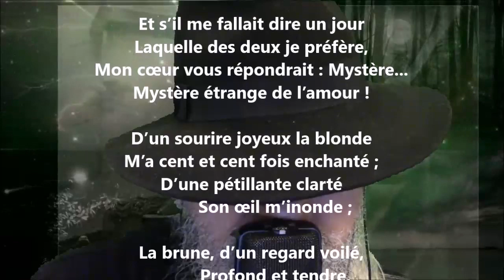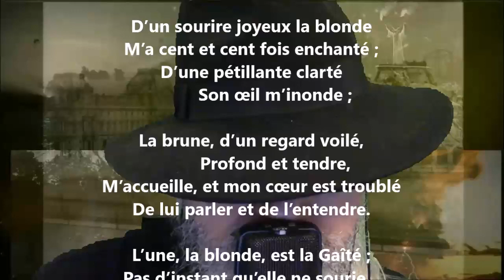Double amour - Philippe Godet lu par Yvon Jean